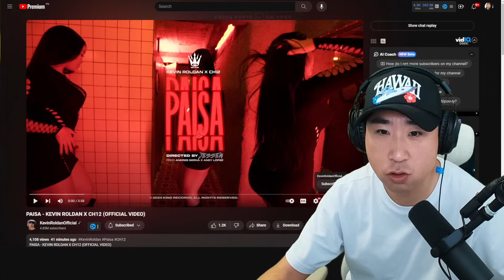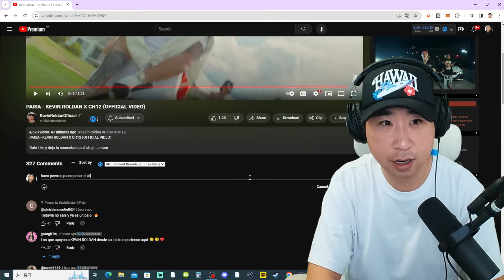Coreano Loco reacciona a KEVIN ROLDAN, CH12 - PAISA